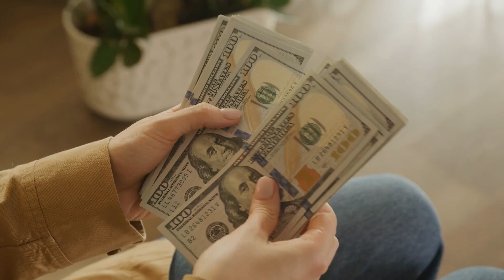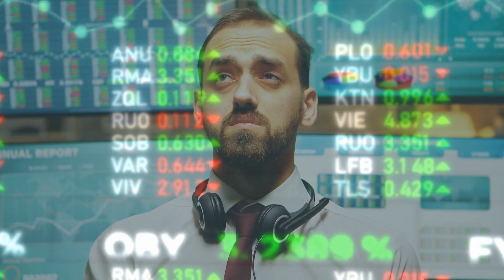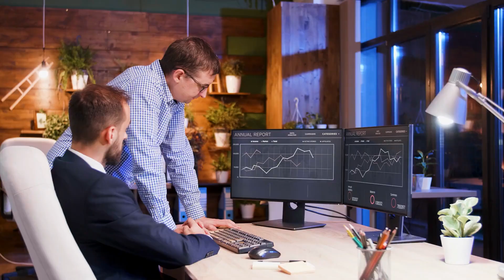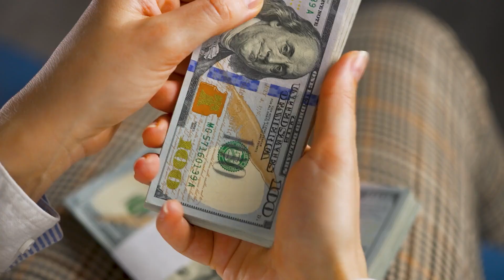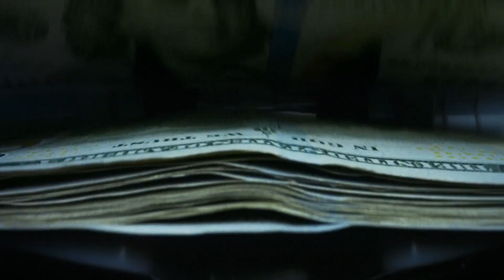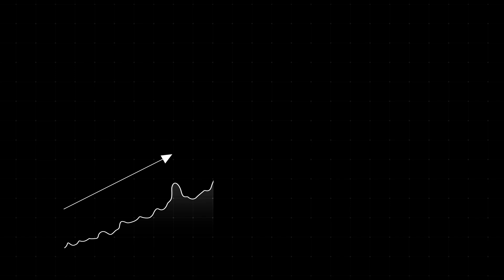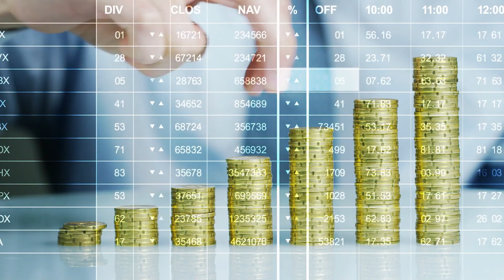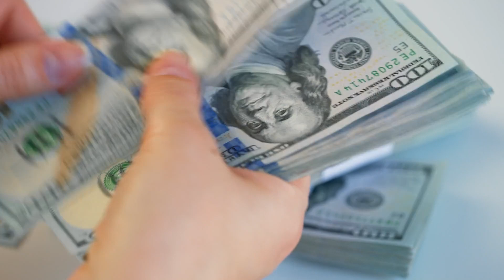Why The First Million Is The Hardest (And The Next Ones Are VERY Easy)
In this video, we'll explore why making your first million dollars can feel like the toughest financial hurdle and why subsequent millions come much easier. Discover the secrets behind the saying "The first million is the hardest" and how building solid financial habits can accelerate your wealth. We’ll delve into the impact of compound interest, wise investing, and how a solid financial foundation helps you grow your wealth faster over time. Join me, Chris, as we unravel these financial truths and learn how to make your money work for you.